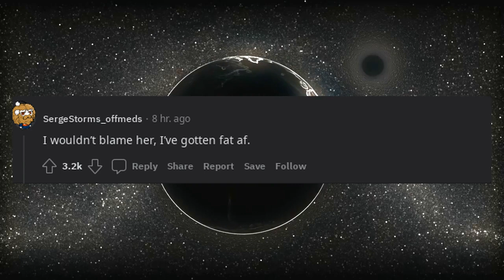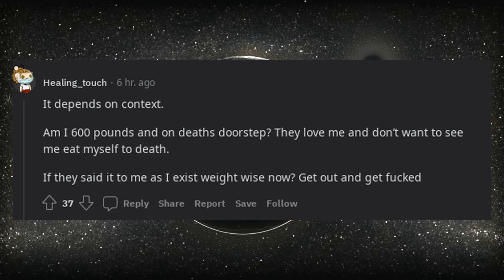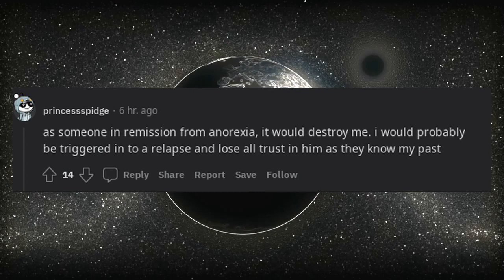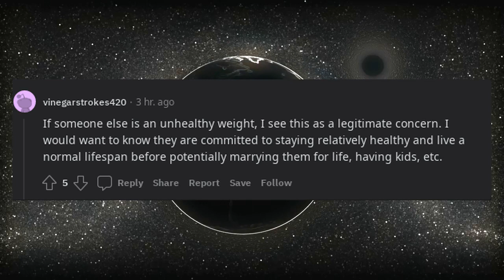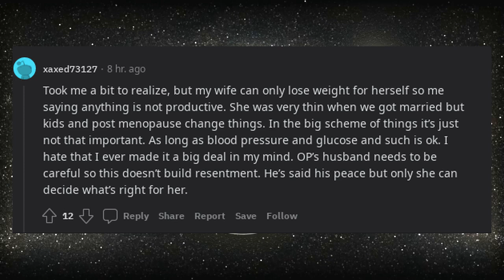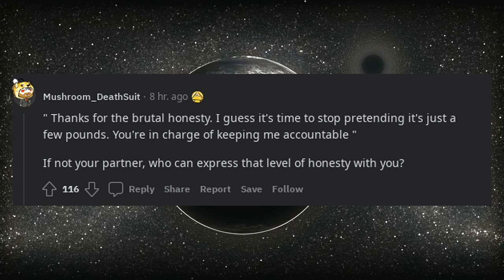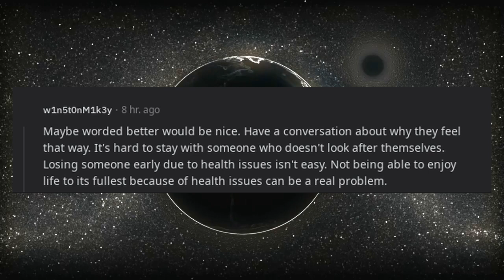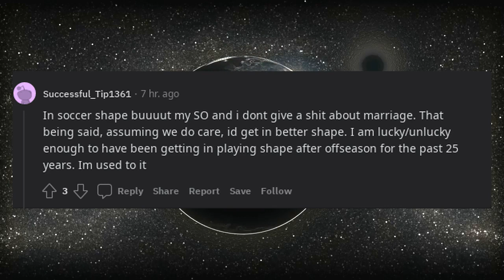What would your reaction be if your partner told you I’ll marry you if you lose weight ?